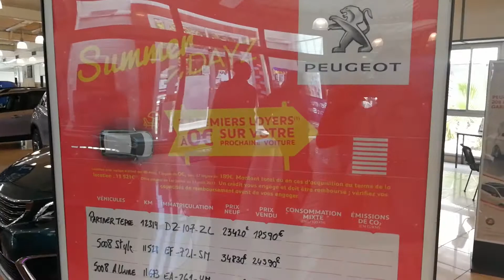SUMMER DAYS PEUGEOT SIAP | Math & Riv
En collaboration avec PEUGEOT SIAP dans le cadre des SUMMER DAYZ